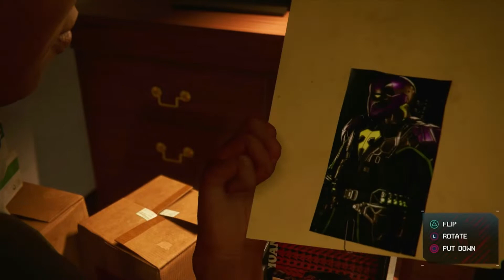Spider-Man Miles Morales 02 - Politics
I think somebody likes this game...